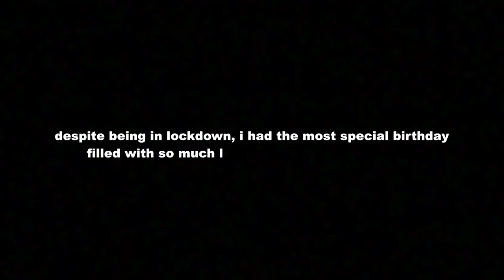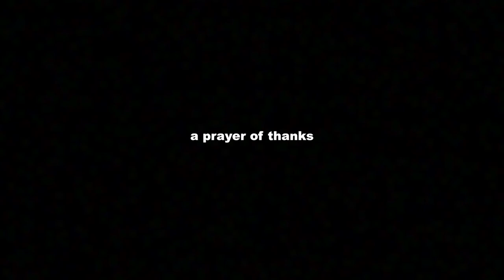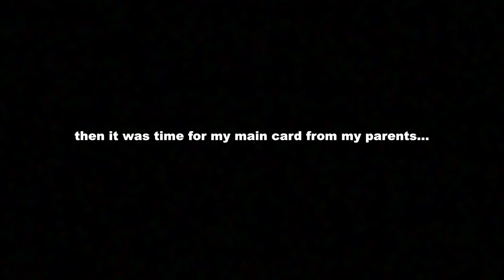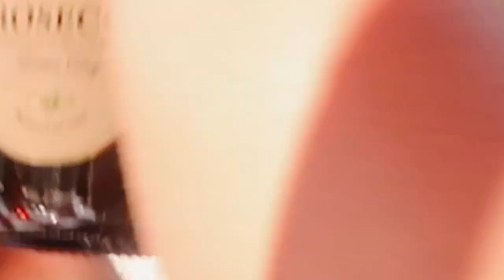MY 21ST BIRTHDAY IN LOCKDOWN VLOG 🎈Derin Adetosoye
it's my birthday bitcheeezzzzz
click show more for important information!

today's video is my 21st birthday vlog spent in lockdown! despite the day being no where near how i imagined, it was everything i'd wanted and more. so grateful and blessed to have such a wonderful family and incredible friends in my life and most importantly, to be alive, healthy and well to celebrate this exciting new chapter and milestone in my life. i wanted this vlog to capture all my best moments from the day so i can look back on it in the future and be reminded of the special day and i'm so happy with how it turned out and excited to share with you all today. hope you enjoy and love u lots xx